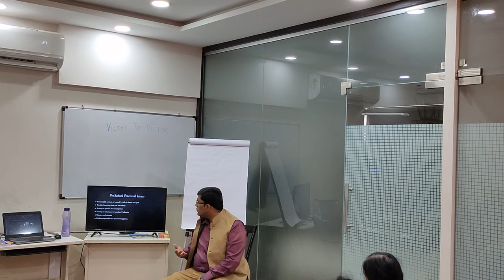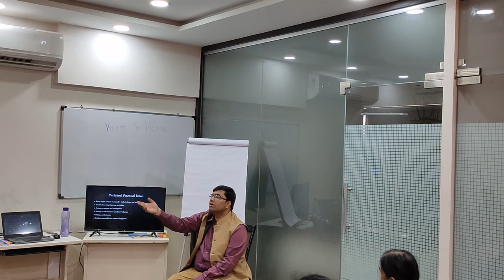Pre School Potential Issues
"This video explains pre-school potential issues by sravan mahesh.

""Hi, I am Sravan Mahesh Desai, a Spiritual Scientist and Meditation trainer since 2005 and Author of upcoming book Victim to Victor and I have conducted over a hundred individual sessions and over 50 group sessions across Andhra Pradesh, Karnataka, Tamil Nadu, Maharashtra and also in Vietnam.

If you are interested in attending these workshops and other programs such as counseling and therapies, individual or group through video call and live you can contact me through my website.

To Know more about these programs and book your seat -
Click Book Now and Programs to check all programs dates and details.